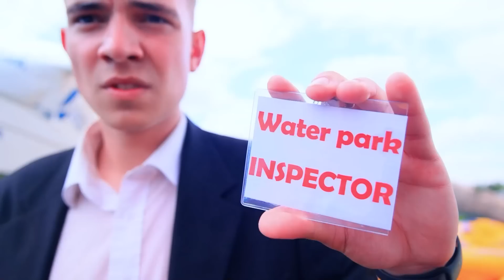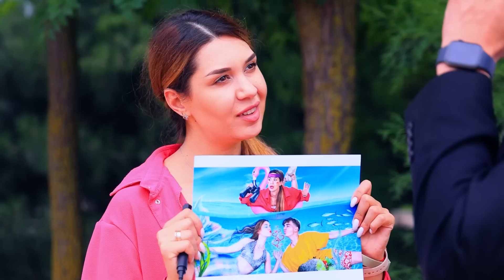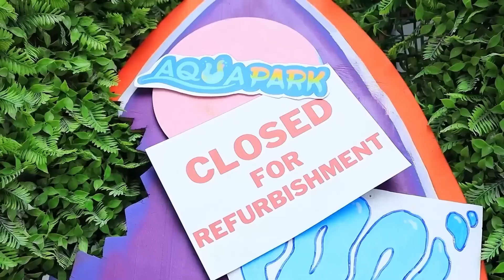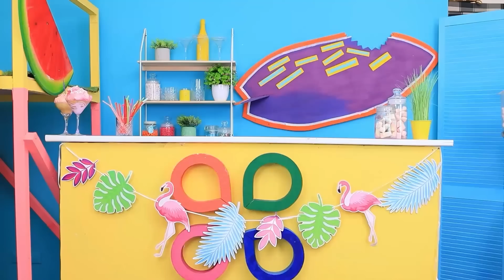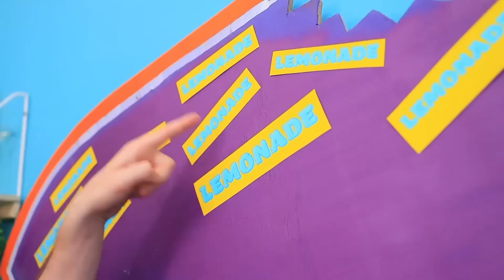Adoptowaliśmy Syrenkę! Ekstremalna Zabawa w Chowanego w Parku Wodnym!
Wednesday Addams kontra Enid kontra Barbie! | Włącz WSZYSTKIE powiadomienia
Czy możesz adoptować syrenkę? Oczywiście! A co się wtedy stanie? Obejrzyj już teraz!